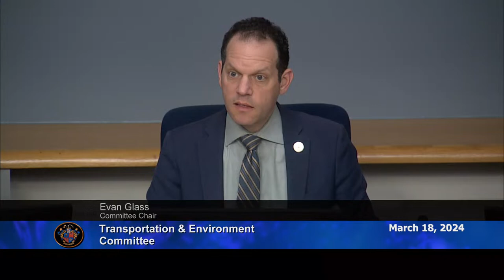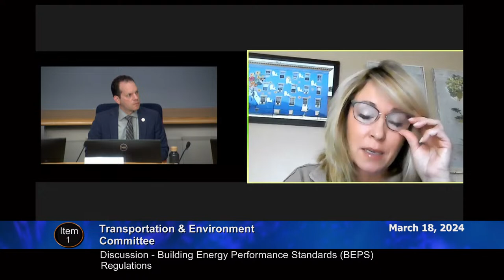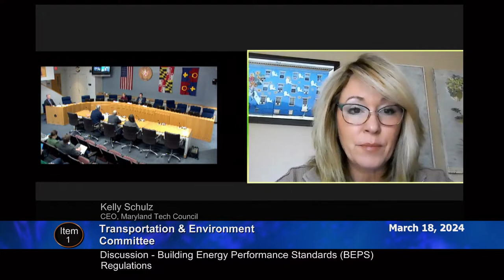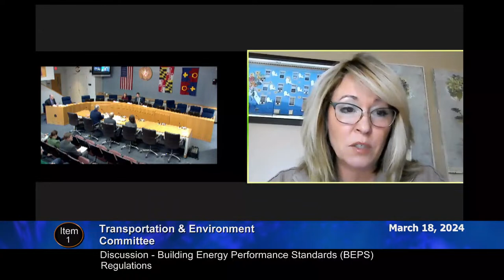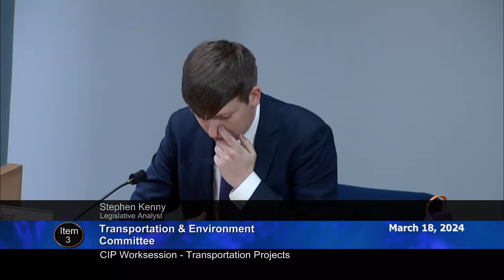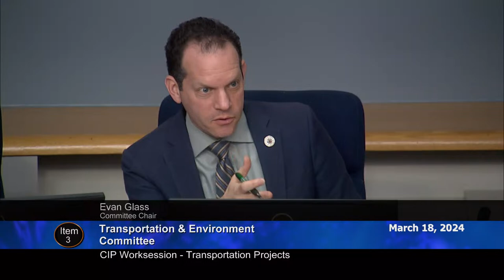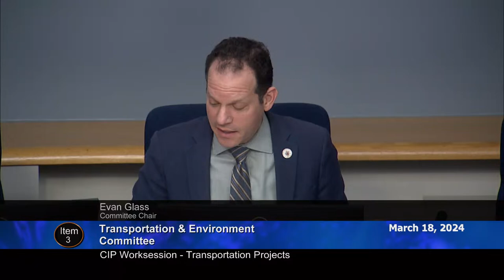Mar 18, 2024 - TE Committee Worksession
The Transportation and Environment (TE) Committee will meet at 9:30 a.m. to discuss Building Energy Performance Standards (BEPS) regulation; review Executive Regulation 1-24, Incentive Program for Electric Leaf Removal Equipment; and continue to review the FY25-30 CIP for transportation projects.